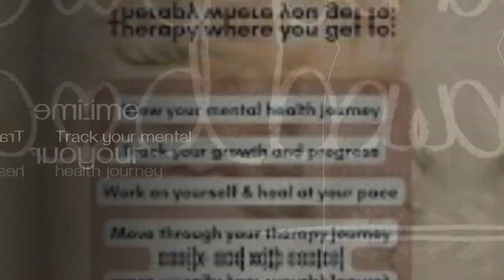AI-driven personalized mindfulness coach